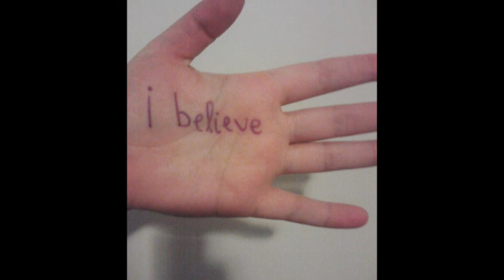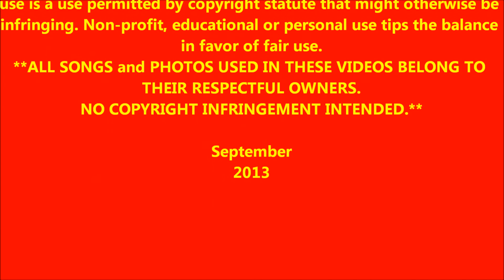Seasons of oblivion - INNOSENSE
CREDITS:
INNOSENSE "Seasons of oblivion"
from Album "Out cast" released in 2011

Lyrics:
Take me to the sky
Where eagles fly
Embrace the silence

Take me down, below
Where i can cry

Where i can find
The piece i own

Take me to the stars

Something i still can not remember
Has bring me in this world
Now in your hands i will surrender
In dreams i'm lost

Something i feel Something i need
But still surrender

Something i hope
Something i... I can't recall

September
2013

TANKX to watching!!!